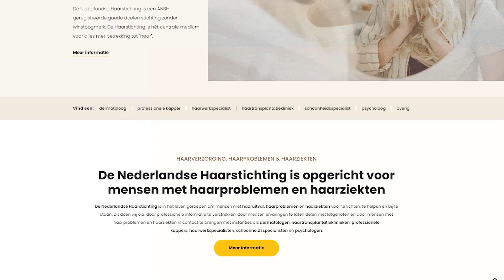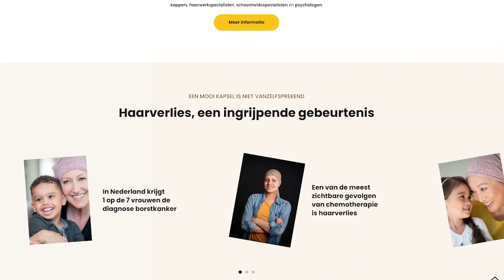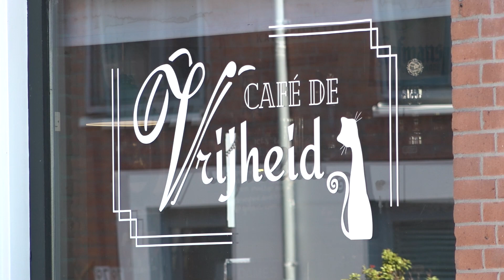Iris eert overleden moeder en laat veertig centimeter haar afknippen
Het haar van Iris Zwijnenberg ziet er komende zaterdag een stuk korter uit. Haar kapsel wordt veertig centimeter korter om geld in te zamelen voor de Haarstichting, dat pruiken maakt voor mensen met haarziekten. "Het is wel een beetje gek om erover na te denken dat iemand anders straks met mijn haar rondloopt."

Meer lezen?